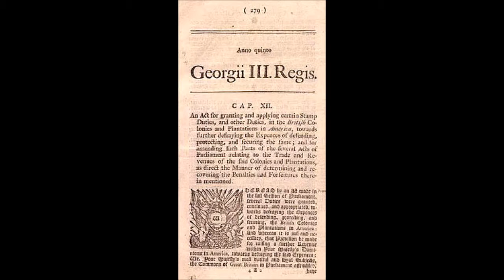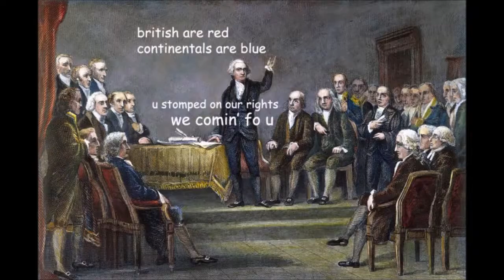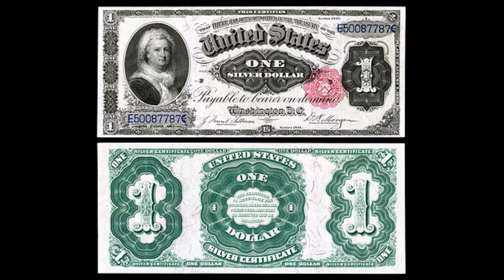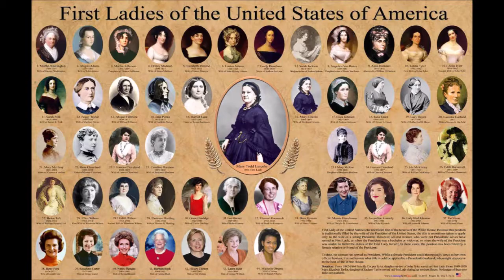The 1st Ladies S01 E01: Martha Washington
Martha Washington was the wife of George Washington. Although the title was not coined until after her death, Martha Washington served as the inaugural First Lady of the United States. During her lifetime she was often referred to as "Lady Washington".